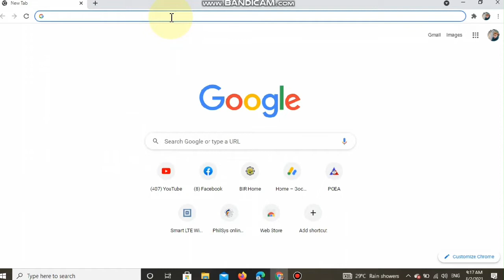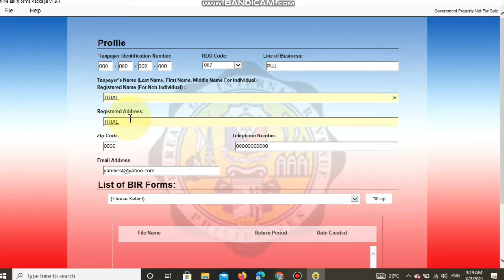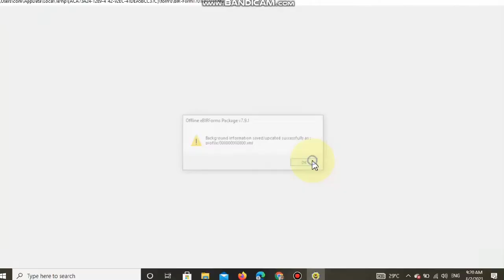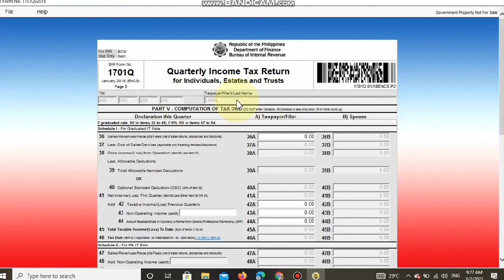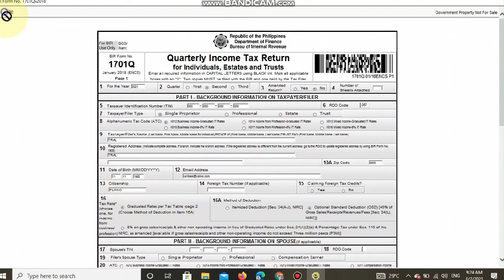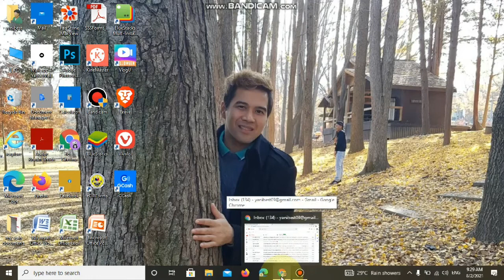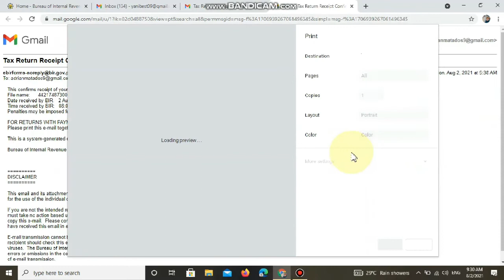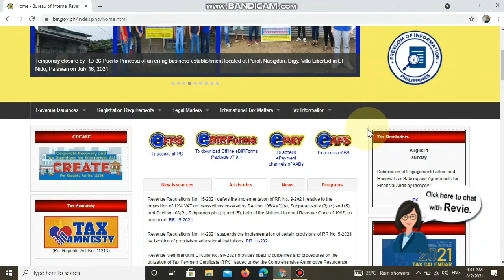HOW TO FILE QUARTERLY INCOME TAX RETURN 1701Q THRU EBIRFORMS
how to file 1701q 2nd quarter thru ebirforms 2021
paano mag file ng 1701q sa ebirforms ngayon august 2021 for 2nd quarter
bir